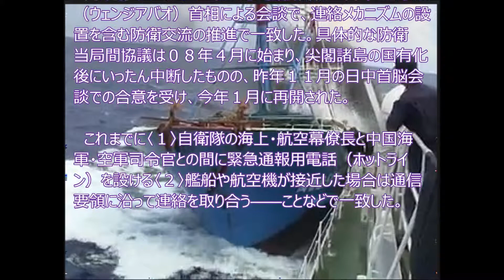日中「海上連絡」暗礁に…日本案に中国側反対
東シナ海での自衛隊と中国軍による偶発的な衝突を防ぐ「海上連絡メカニズム」の創設をめぐり、日本側が示した合意文書案に中国側が反対していることが４日、わかった。引用